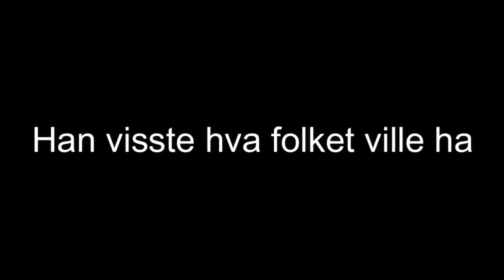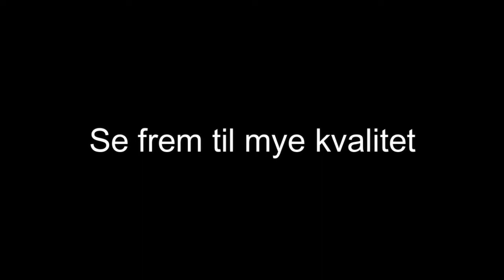Hvor er Jonatan Johansen?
Er han død?